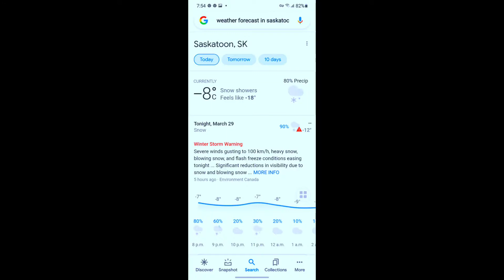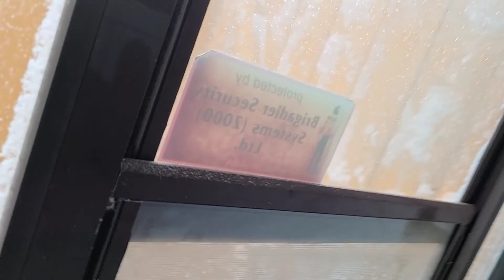Spring Na Nag Snow Storm Pa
Vlog Title: Spring Snow Storm
This video is about our weather situation on March 29,2021.It is already spring but Snow  storm / Blizzard hit again.

Welcome to VROLitsFamilyTV Youtube Channel! I am a Filipino Dad of two kids who loves to share what I cook in my home for my family. I am still learning and enjoy the process of making home cooked food. I also do Vlogs some of my kids activities and our family bonding. Have fun cooking and enjoy wacthing my videos.